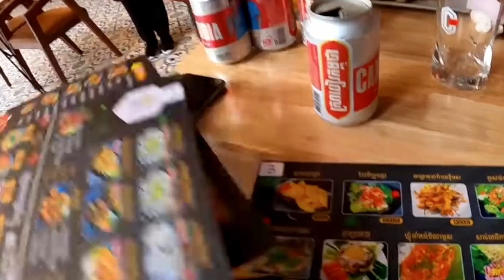Palmowa Kronika Filmowa ep1 - Jak Polacy Budują Kambodżę